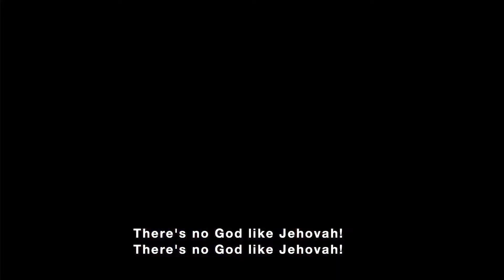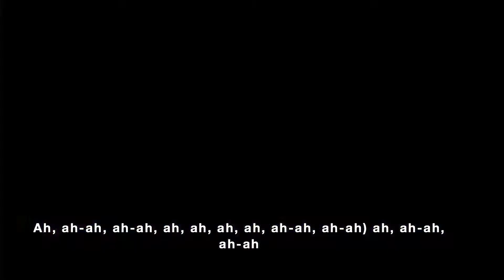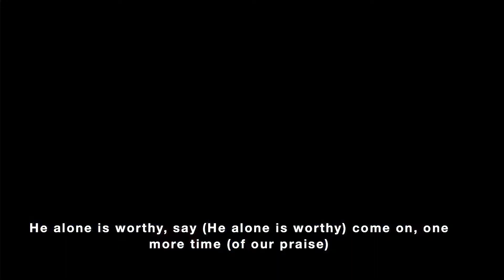SUNDAY 2ND SERVICE II BISHOP N.A TACKIE YARBOI II VBCI-AWOSHIE II 27 -11-2022 II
Raising the foundations of many generations(Isaiah 58:12) . This is the vision of Victory Bible Church international(VBCI), led by Bishop N.A.Tackie-Yarboi and based in Accra, Ghana with multiple locations throughout Ghana, Europe, North America and Asia.